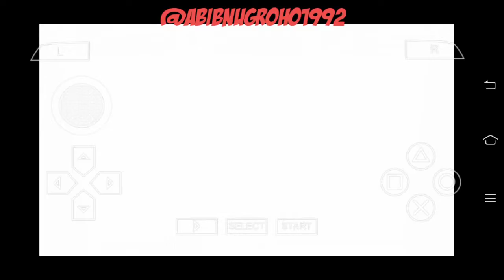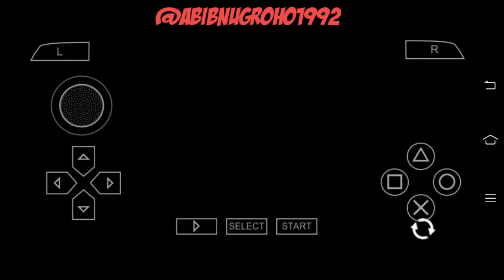DIGIMON ADVENTURE GAME PSP SUBTITLE INGGRIS